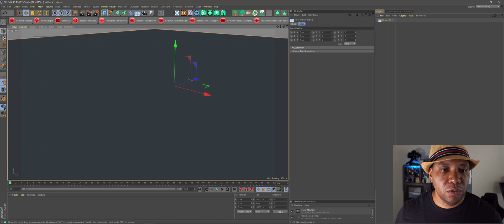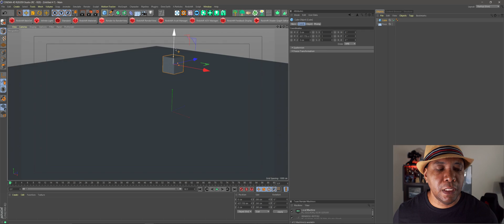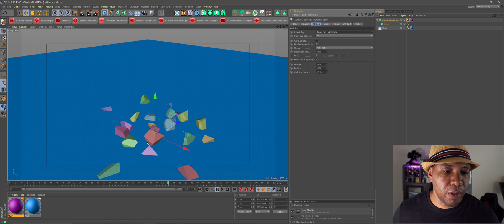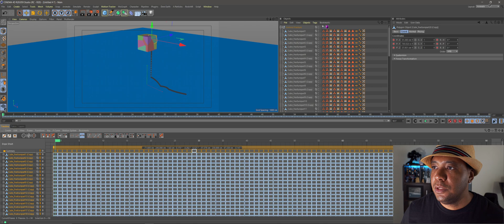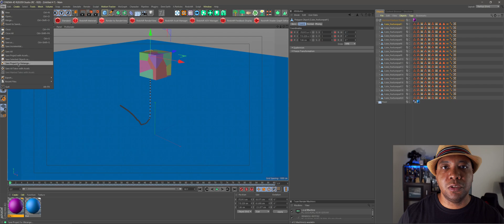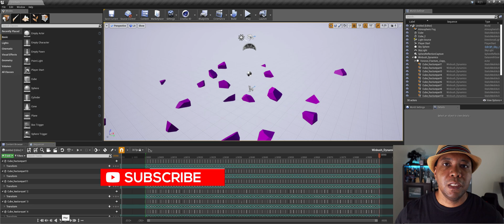Bring C4D Dynamics Simulations into Unreal Engine 4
Using Cinema 4D'd dynamic system I show you how to bake keyframes into your simulation so that you can open it in Unreal Engine 4.23
WINBUSH DEALS FOR YOU:
Want my hat? Here it is on Amazon